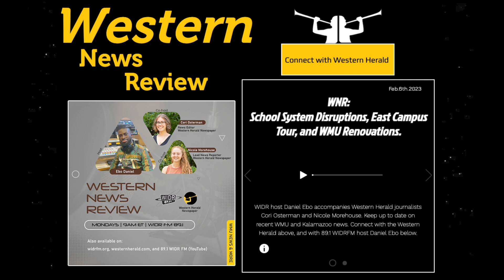Western News Review: Episode 2 | 89.1 WIDR FM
WIDR host Daniel Ebo accompanies Western Herald journalists Cori Osterman and Nicole Morehouse. Keep up to date on recent WMU and Kalamazoo Connect with the Western Herald above, and with 89.1 WIDR FM host Daniel Ebo below.